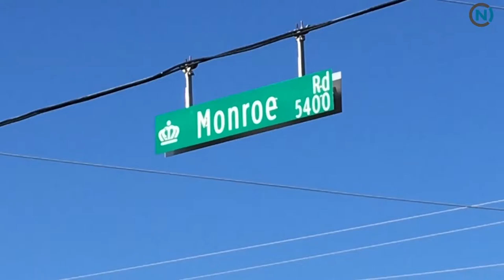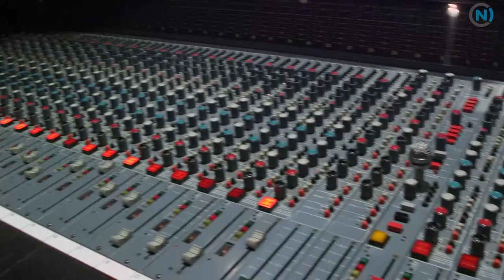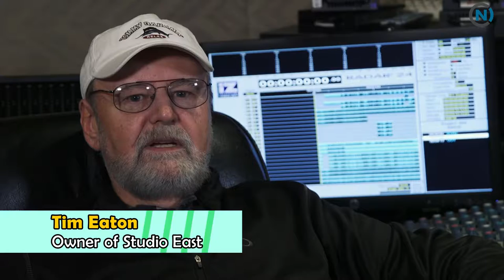Chairmen of the Board: Studio East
Join the Chairmen of the Board and Owner Tim Eaton as they discuss the iconic Studio East in Charlotte, North Carolina.